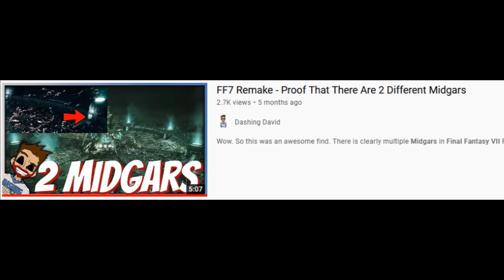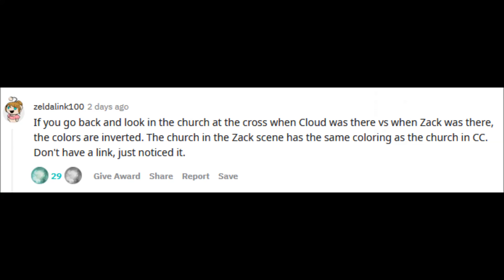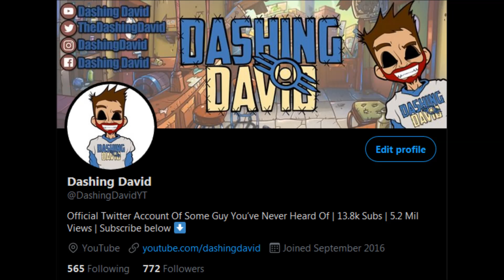FF7 Remake Intergrade - Different Timelines Confirmed, Zack Theories, Kalm, & MORE!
Back today to discuss some things from the ending of Final Fantasy VII Remake Episode Intermission. But there's one very big detail that we have to talk about. And it points towards the different timelines & 2 Midgar theories.